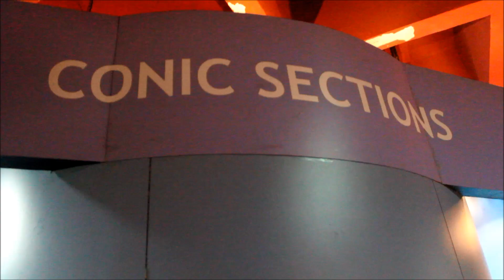Real Conic Sections (Ellipse, Circle, Parabola, Hyperbola)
Conic sections -
Ellipse
Circle
Parabola
Hyperbola